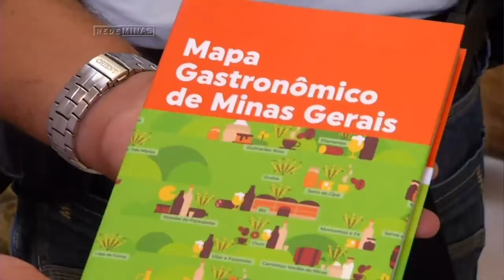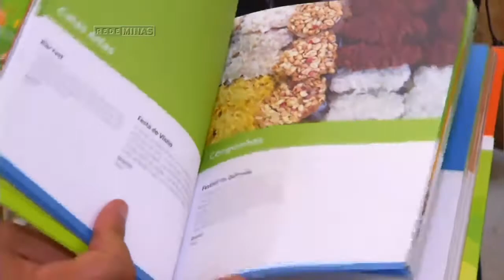GUIA DA GASTRONOMIA MINEIRA - Jornal Minas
Foi lançado ontem o guia da gastronomia mineira. O mapa apresenta os principais festivais, roteiros e produtos da culinária mineira. Um trajeto de dar água na boca. 😋😋😋